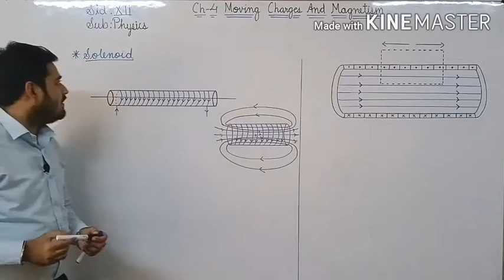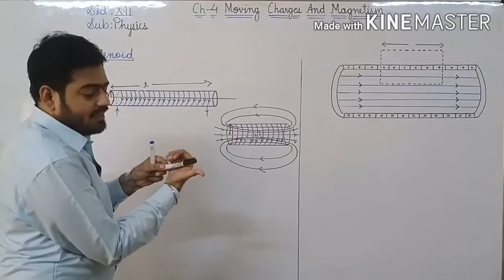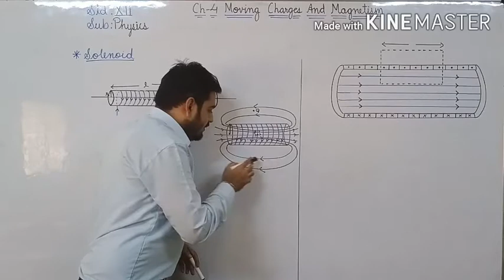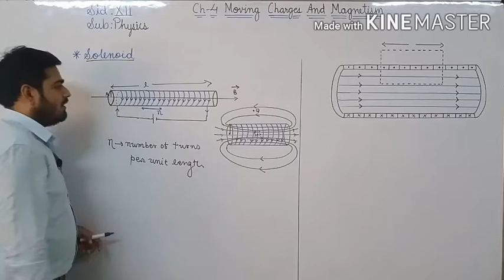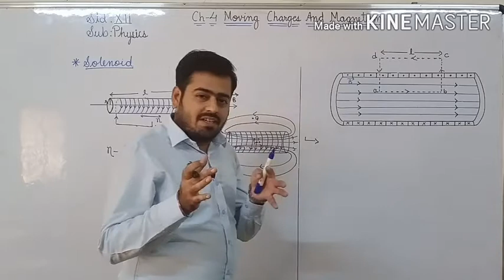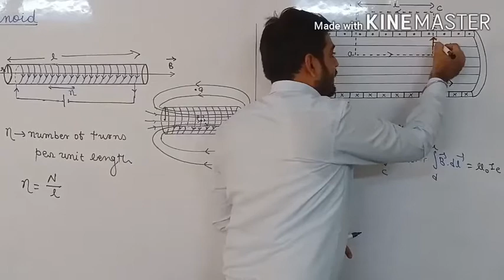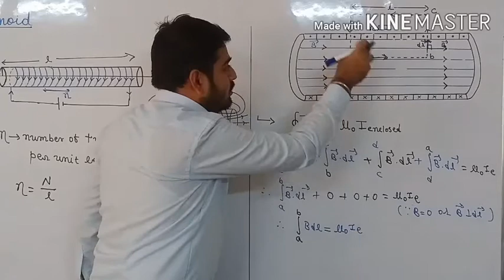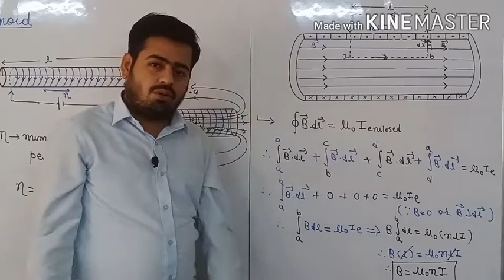(L-6)Std-12 Ch:4-Moving charges and Magnetism (Solenoid)